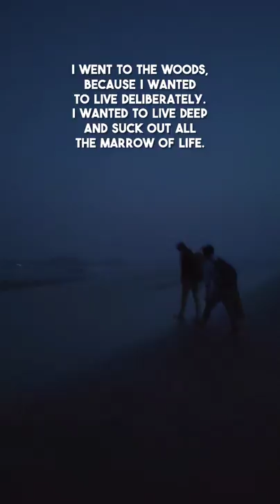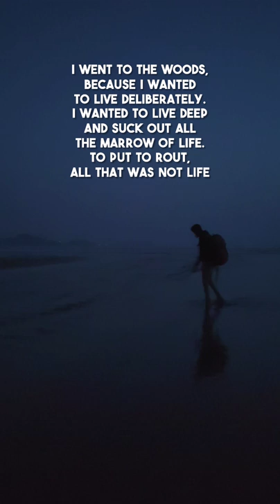a thing about life (vertical)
Random frames from south Goa.

For OA.
*Audio cuts:  @garostudios